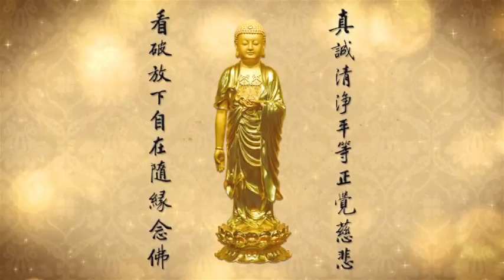Kinh Vu Lan Báo Hiếu.. Công Ơn Cha Mẹ ! Ơn Nghĩa Sinh Thành